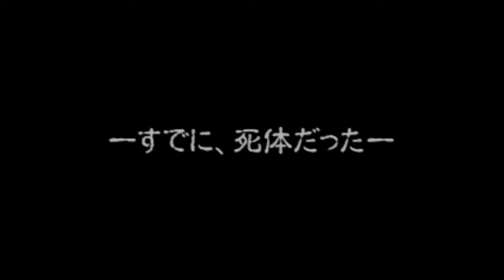Metal Max 3 promotional video 3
NCSX's description:

Data East released the original Metal Max on the Famicom back in 1991 and a sequel was released on the Super Famicom in 1993. For the third canonical release in the series, fans had to wait 17 years but we think it'll be worth it. Metal Max is now under the control of Kadokawa Shoten and the third volume in the game follows in the dystopian scenario footsteps of the first two Maxes.

The hero in MM3 is a ginger-haired lad who has been brought back to life through the use of electro-shock resuscitation in a laboratory operated by a scientist named Dr. Mince. Since humans tend to lose memories when they die, the protagonist suffers from amnesia but he wanders into the wilderness to find himself, battle enemies, and man a tank-like vehicle. Reservations will include a bonus booklet of Metal Max manga that's being given away in 1:1 ratio.